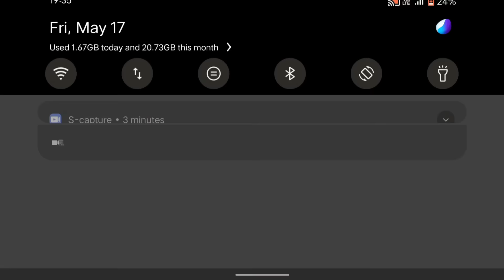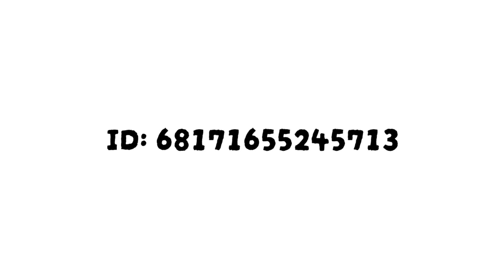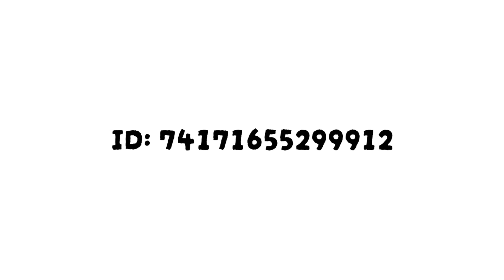BAGI-BAGI ID BANGUNAN SEVENTEEN EIGHTEEN || SAKURA SCHOOL SIMULATOR